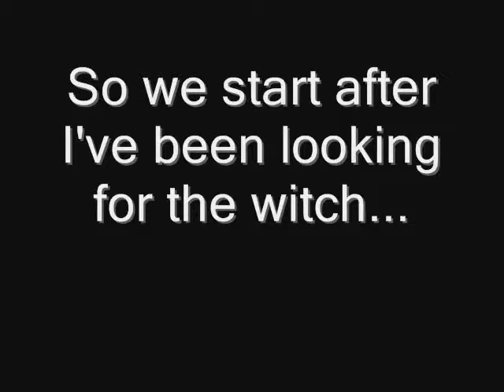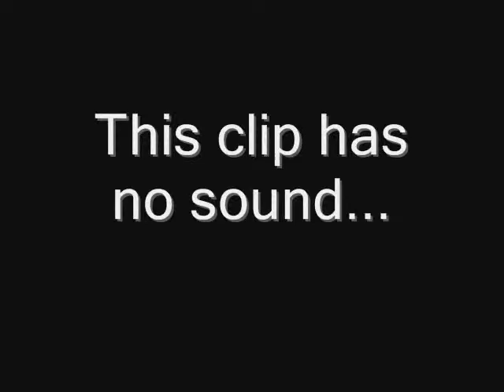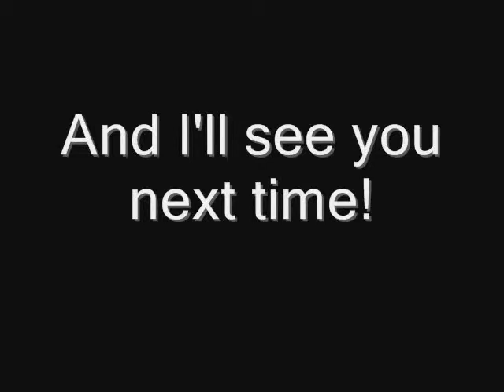diablo 2 gameplay part 3 (live-ish)